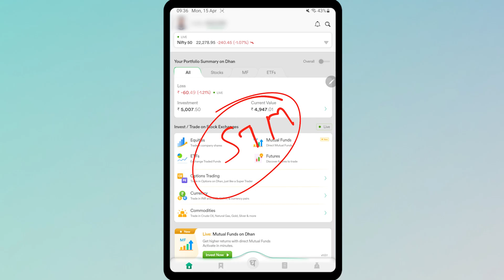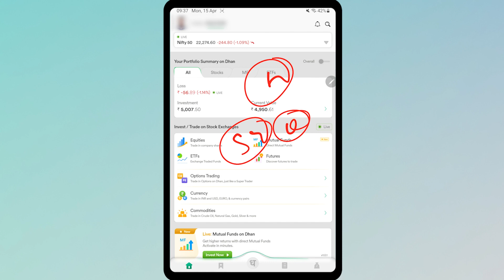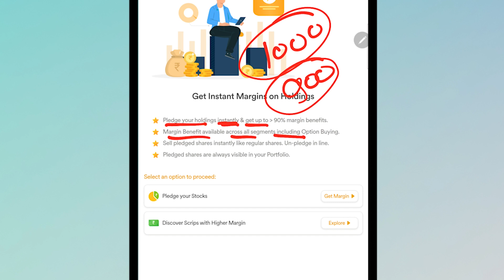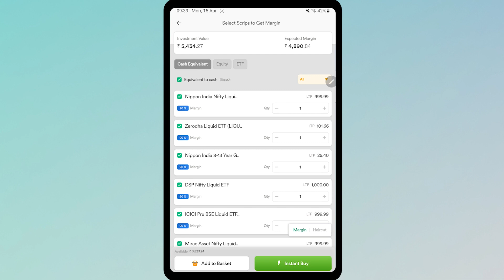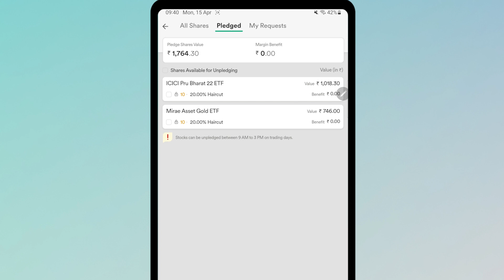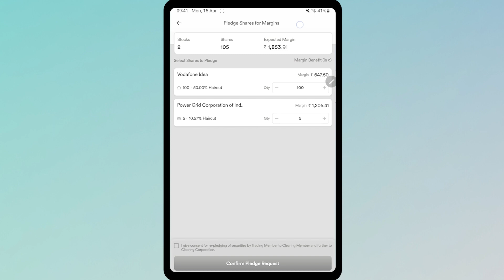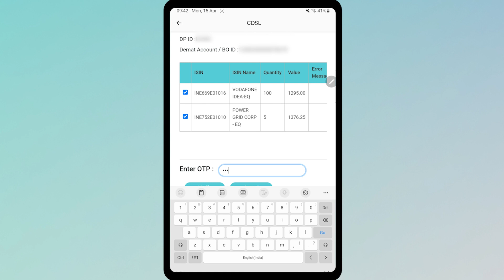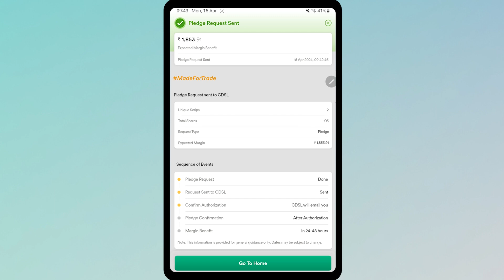Pledge or Unpledge Shares in Dhan - Dhan मध्ये Pledging/Unpledging कसे करावे?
How to do pledging & unpledging in Dhan app? Watch this Marathi video to learn how to pledge or unpledge shares in the Dhan app. The video explains how pledging shares allows a person to use them as collateral to buy more shares or for financial purposes. Check out the video for more detailed information in Marathi.